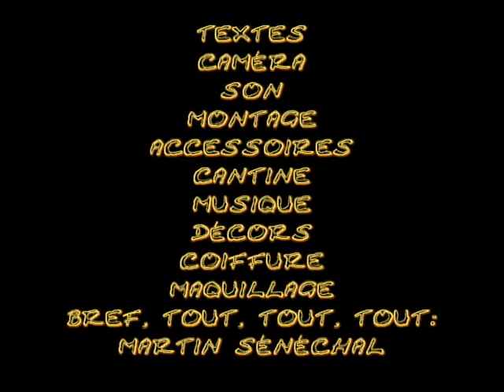Ça m'énArve !! - 20 - "La hausse du prix de l'essence"